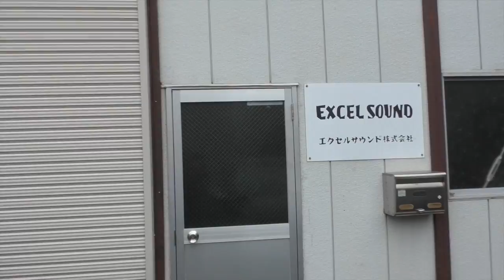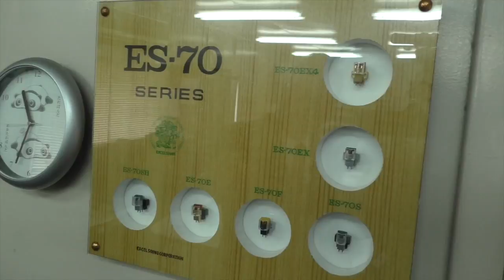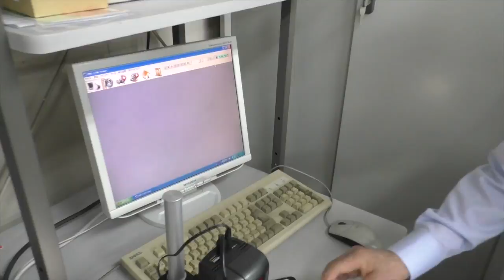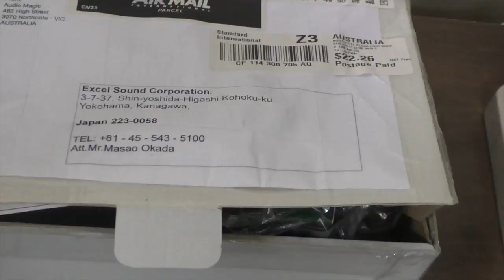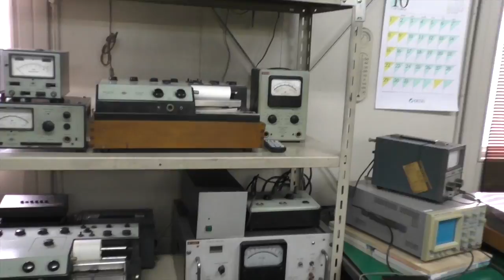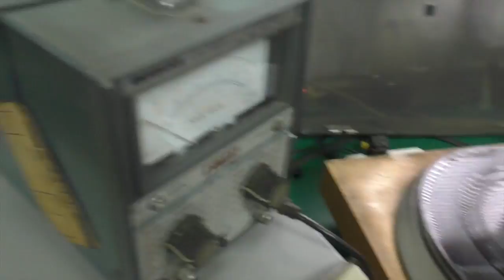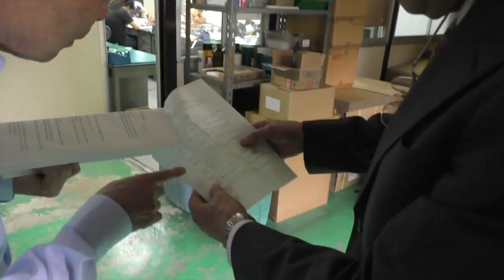AnalogPlanet Visits Excel Sound Corporation (Revised)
(Note: this video was revised 10/7/17 at the request of a company for which Excel OEMs). Just before heading to Tokyo's Narita airport to go home, AnalogPlanet.com editor Michael Fremer stopped by at Excel Sound Corporation in Yokohama, which manufactures Hana brand cartridges as well as OEM-ing for many other brands.

He was met at the front door by publicist and president of Youtek Limited Hiroshi Ishihara and Excel Sound Corporation president Masao Okada.

As you'll see and hear during the tour of the facility, there were frequent translation issues that led to some humorous and/or frustrating communications.

Still, there was much to see and learn about a company that managed to survive the "death of vinyl" by expanding into low priced accessories until the near miraculous resurgence of interest in vinyl records.